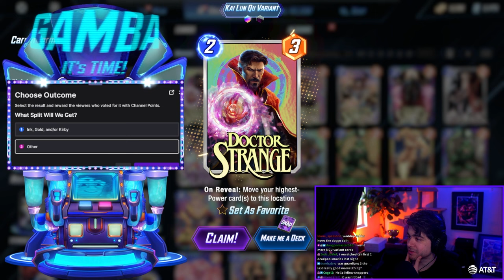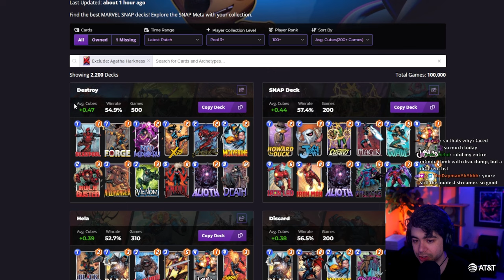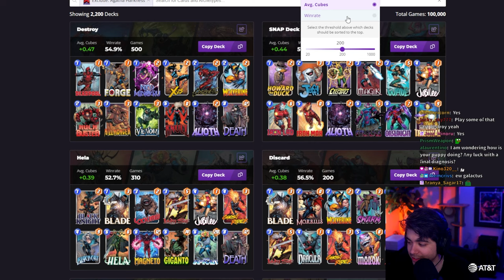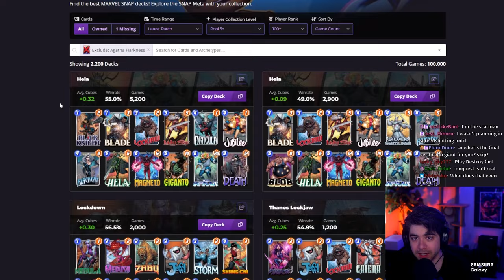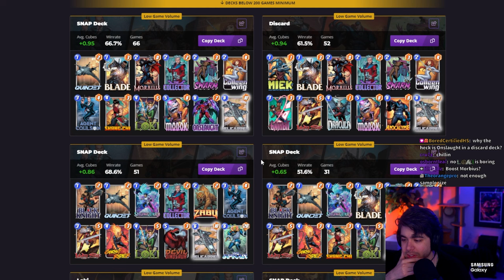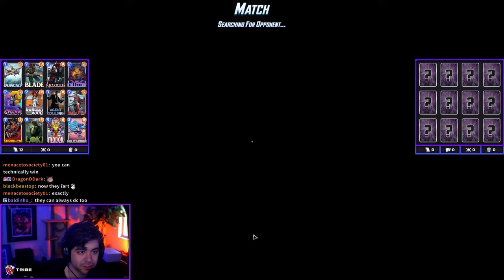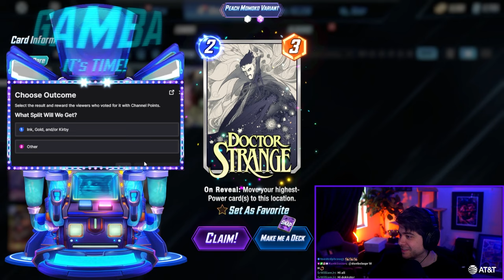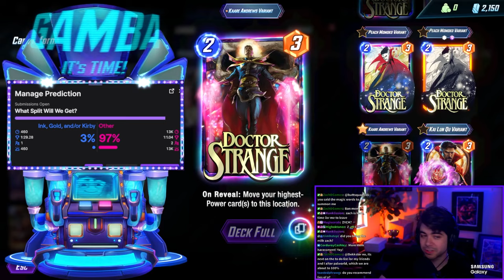Loki Makes A Return! - Marvel Snap Gameplay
This is part one of the VOD of Dekkster / Snapster's Twitch stream of Marvel Snap from February 12. LOKI!

00:00 - Intro and Chatting
22:50 - Loki Collector
54:51 - Destroy